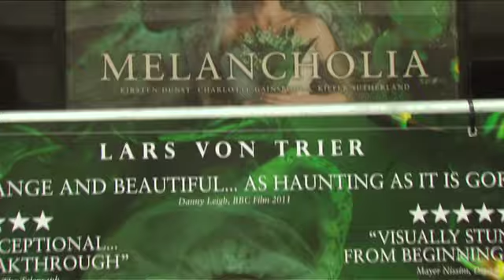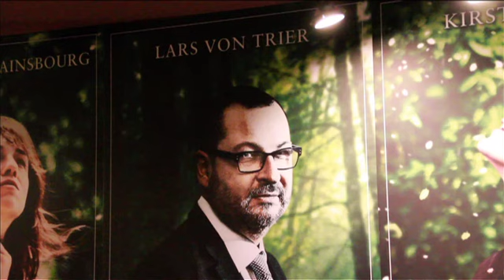The Big Picture: Premiere Report - Melancholia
The Big Picture brings you all the red carpet action from the premiere of Artificial Eye's new movie "Melancholia" - starring Kirsten Dunst and John Hurt - at the Curzon Mayfair.